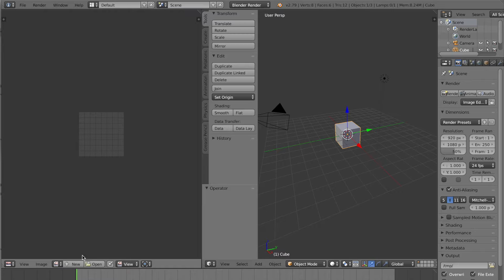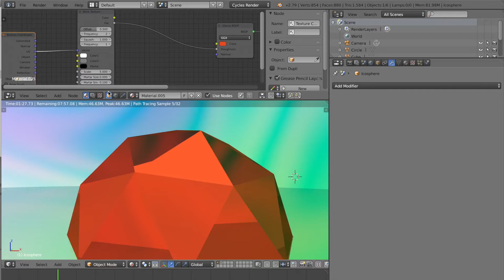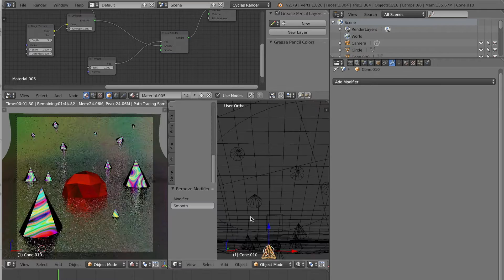"Float Apart" (Timelapse) | Blender 2.79 | Procedural Textures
"Float Apart" is a low-poly conceptual 3D art piece, with procedural texture experimentation. Made using Blender 2.79.